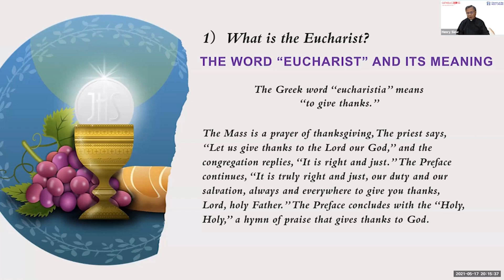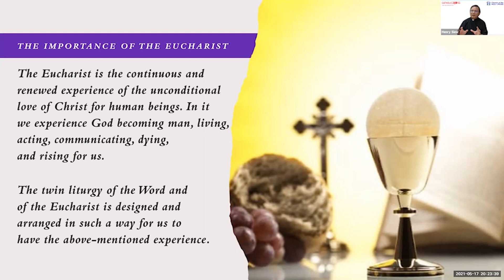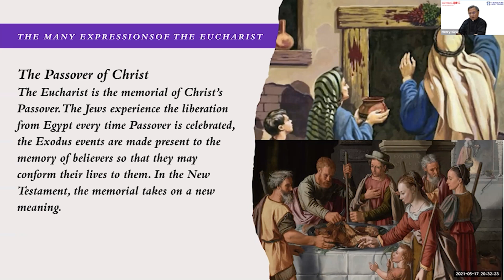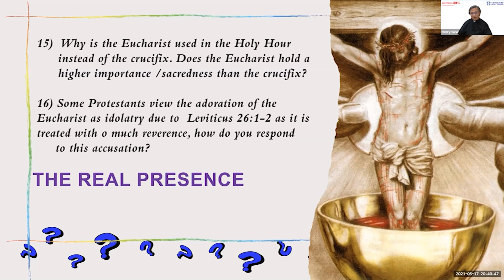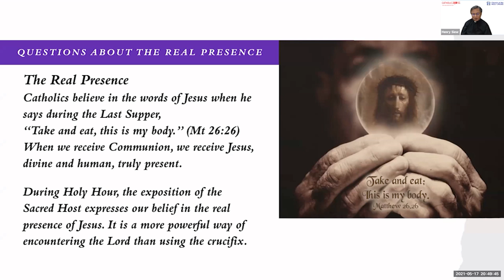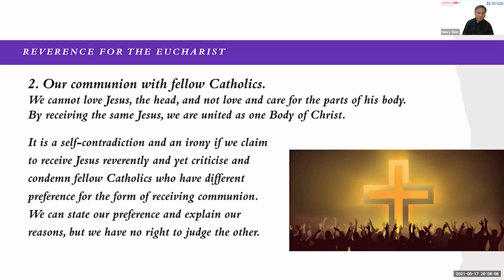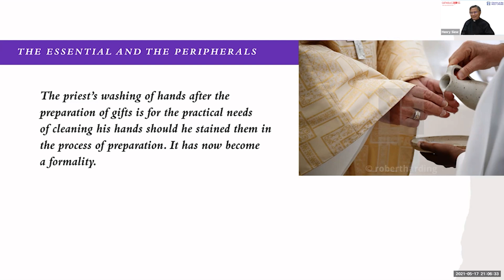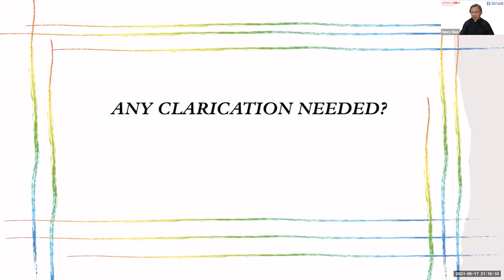Eucharist: The Source and Summit of Christian Life by Fr Henry Siew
What is Eucharist?
Why Catholics go to Mass every Sunday?
Eucharist and Mass - What is the Difference?
Is It Really Body of Christ?
Communion in the Hand or on the Tongue?
Am I worthy for Holy Communion?
Things you don't notice during Mass.
The Mass is Boring!?